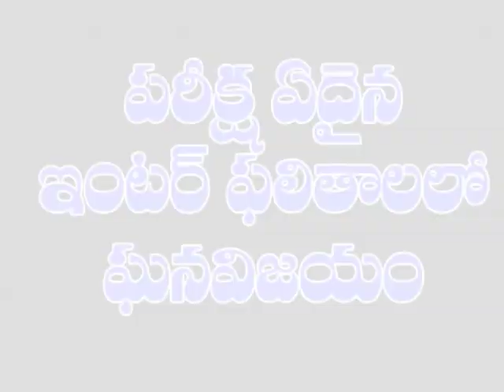19తర్వాత జాతీయ స్థాయిలో అదే... బాబు ప్లాన్ | Special Story on Central politics|Dn5 News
Special Story on Central politics